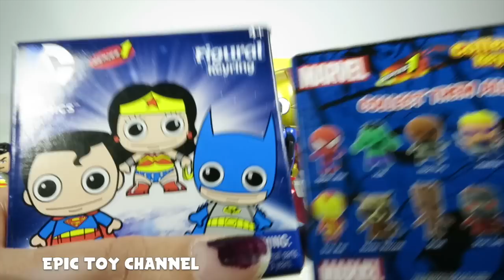JUSTICE LEAGUE VS AVENGERS + Marvel VS DC Toys + Teen Titans Go & Batman Toys by Epic Toy Channel